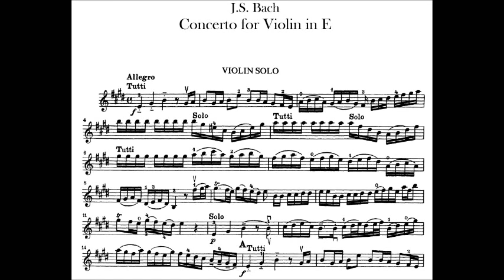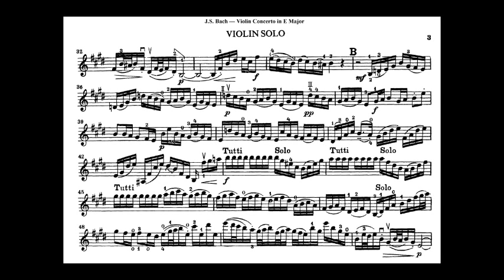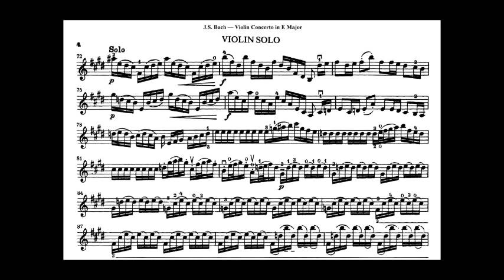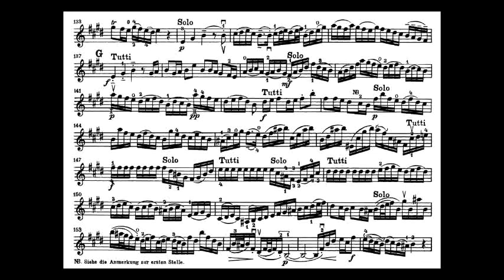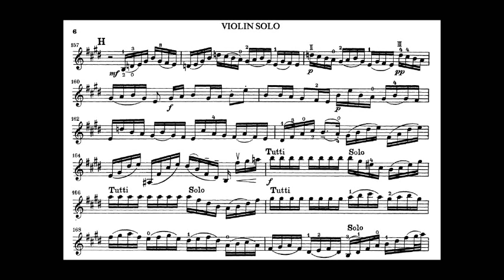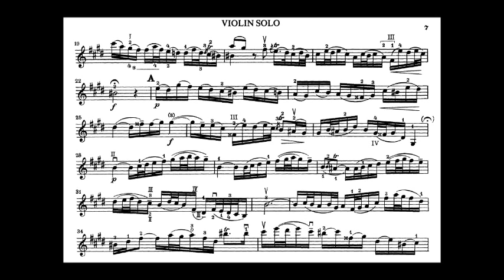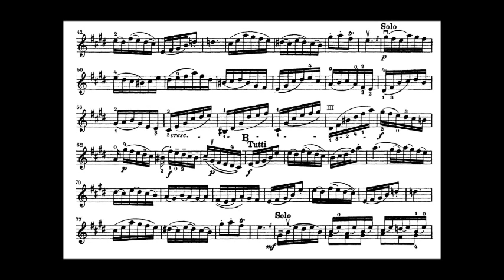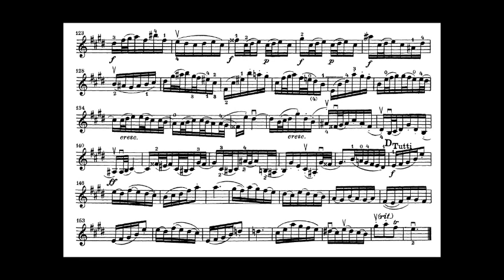Bach, J.S. violin concerto in E major BWV 1042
Johann Sebastian Bach (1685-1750) violin concerto in E major BWV 1042 Violin part
Movement 1 : Allegro
Movement 2 : Adagio
Movement 3 : Allegro assai